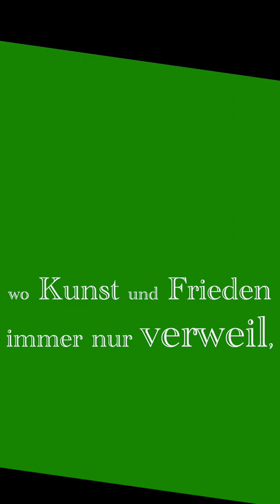Tannhäuser - Richard Wagner - Chorus - Chor der Ritter und Edlen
Freudig begrüßen wir die edle Halle,
Wo Kunst und Frieden immer nur verweil,
Wo lange noch der Ruf erschalle,
Thüringens Fürsten, Landgraf Hermann, Heil!

Yusuke : Ach, ich möchte in den deutschsprachigen Ländern die Oper lernen...